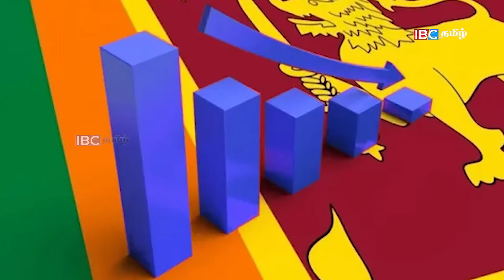மதியநேர செய்திகள்- 27.06.2022 | Sri Lanka Tamil News | Lunch News Sri Lanka